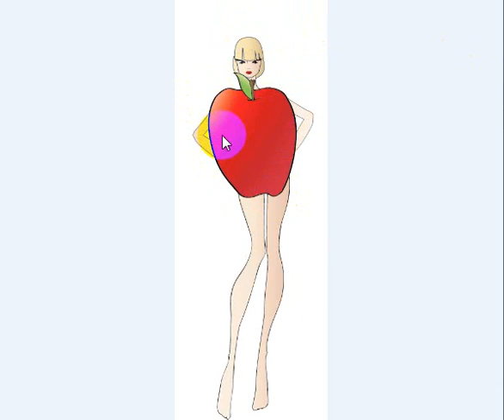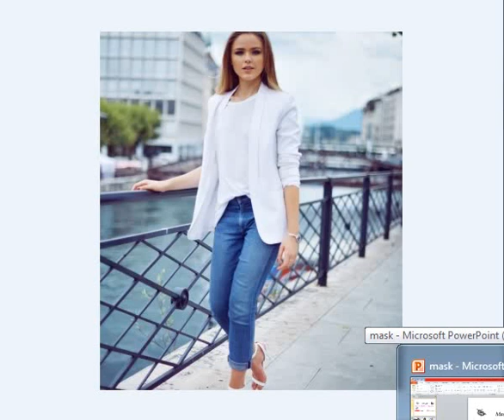جسمك تفاحة و وزنك قليل.. شوفي احلى الستايلات يلي تناسبك والستايلات يلي ما تناسبك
جسمك تفاحة و وزنك قليلشوفي احلى  الستايلات يلي تناسبك والستايلات يلي ما تناسبك
الأزياء المناسبة للجسم على شكل التفاحة النحيف

اذا كنتي بتمتلكي جسم على شكل التفاحة  وزنك قليل فهادهوالفيديو المناسب لحتى تعرفي افضل واسوا الستايلات يلي ممكن تعتمديها

كمان لو حابه تعرفي المشاهير يلي عندن نفس شكل جسمك كيف بيختارو ازيائهن:

كيف يختار المشاهير ستايل ازيائهم الجزء الأول

كيف يختار المشاهير ستايل ازيائهم الجزء الثاني

ولاتنسي تتابعيني على انستغرام maram shahin